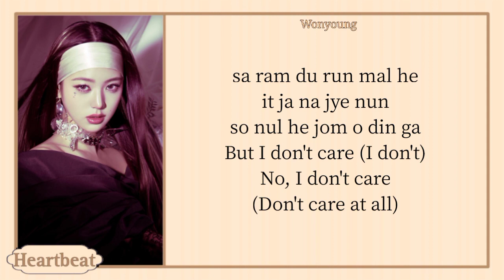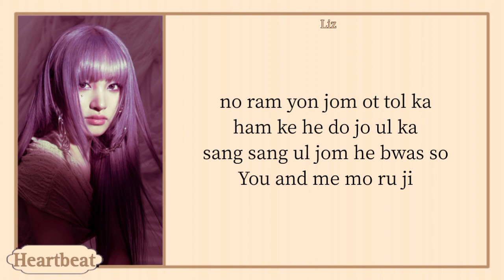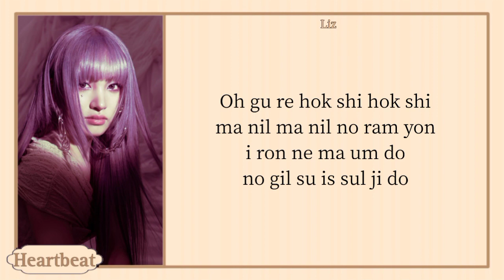IVE 아이브 'Ice Queen' easy lyrics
Title: Ice Queen
Artist: IVE (아이브)
Album: IVE SWITCH
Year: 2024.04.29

Gaeul
Yujin
Rei
Wonyoung
Liz
Leeseo